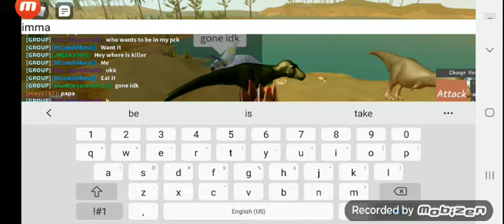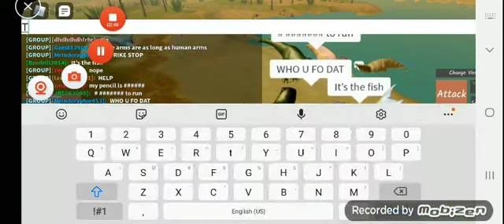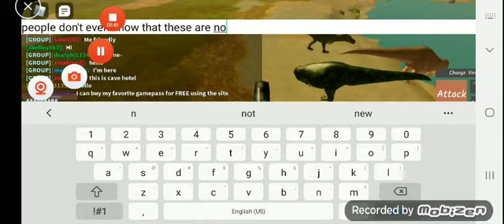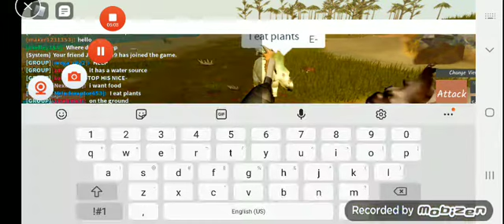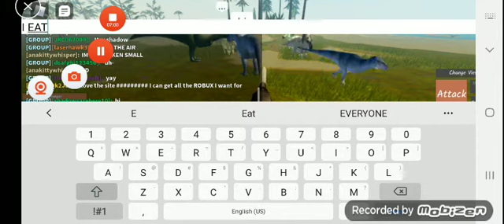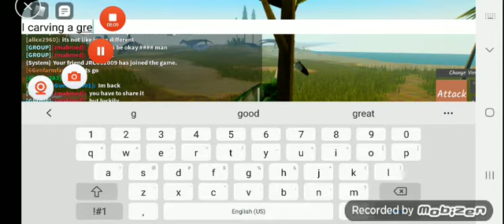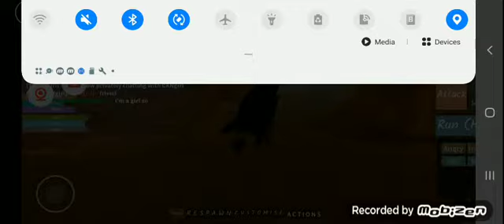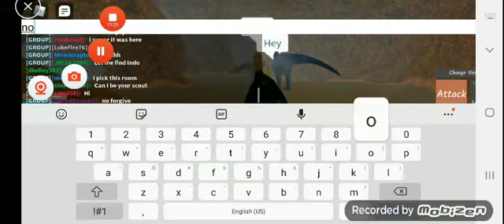Some Dinosaur World Mobile Gameplay